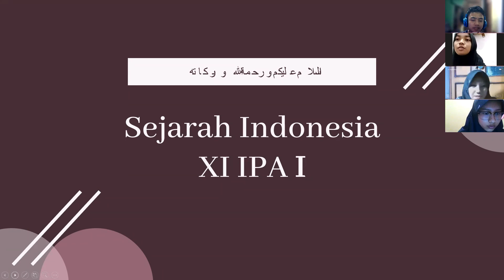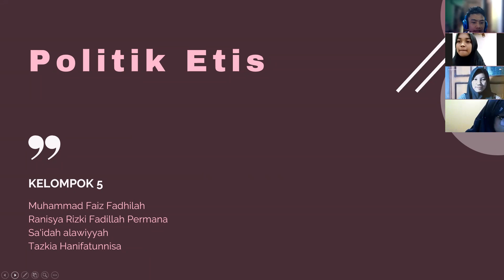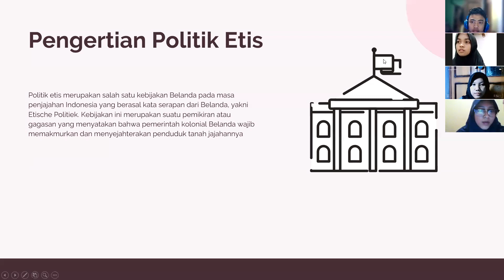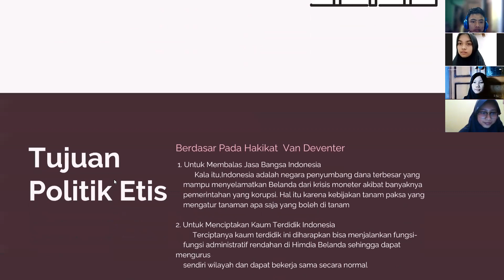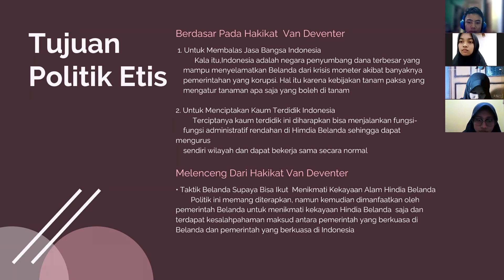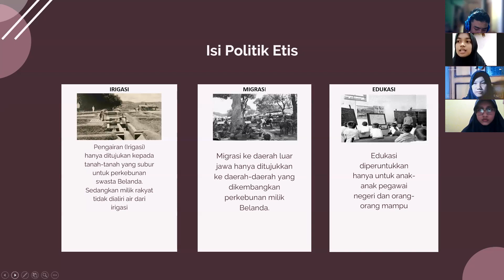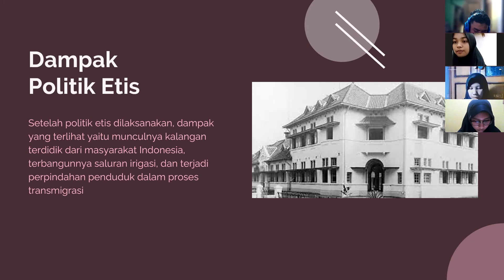PERSENTASI KELOMPOK SEJARAH INDONESIA (POLITIK ETIS) - XI IPA 1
Untuk memenuhi tugas mata pelajaran Sejarah Indonesia mengenai materi "Politik Etis"

Guru Pengajar : Ibu Yati Mulyawati

Kelompok 5
Kelas : XI IPA 1
Anggota :
-Muhammad Faiz Fadhilah
-Ranisya Rizki Fadillah Permana
-Sa'idah alawiyyah
-Tazkia Hanifatunnisa